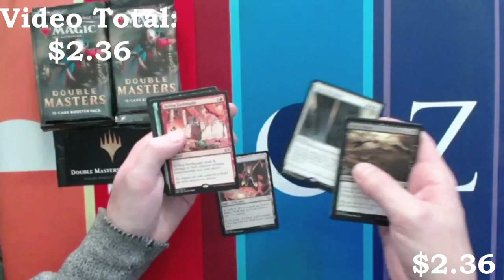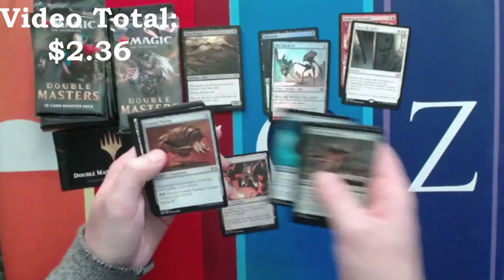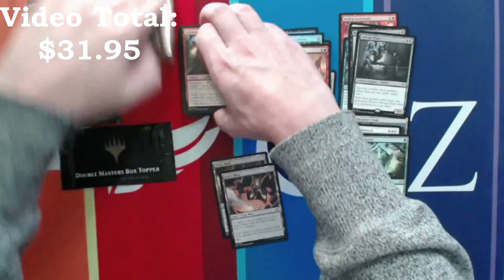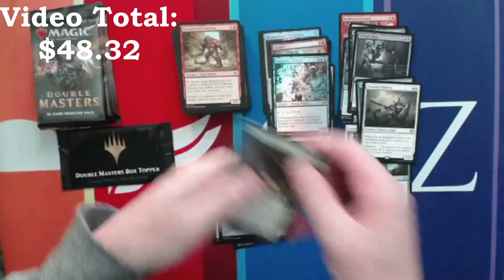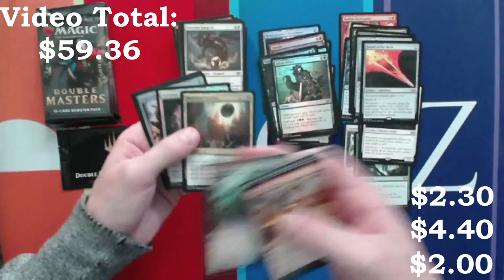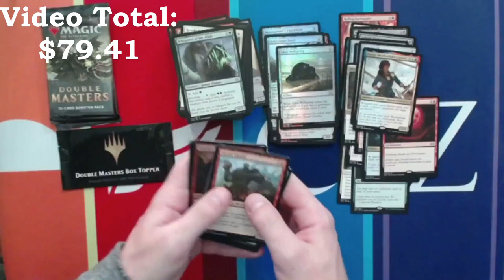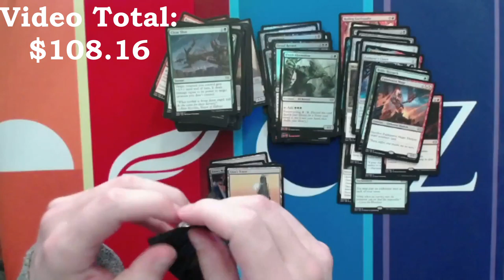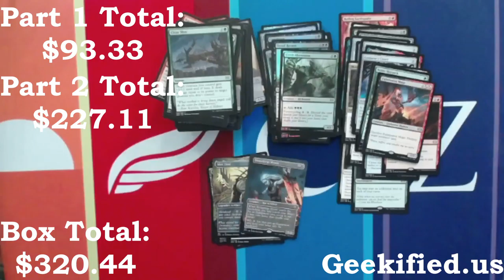Found Footage: WoWo Finishes The 2xM Box Strong!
In today's video, WoWo opens the second half of a Double Masters box (this was filmed in Aug 2020). Note, the prices are TCG Median at the time of editing and are subject to change.